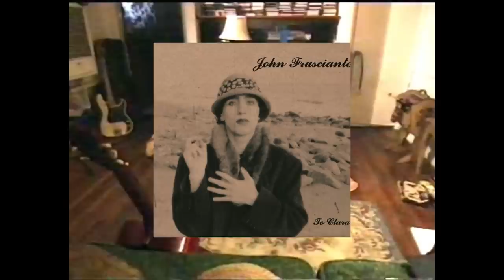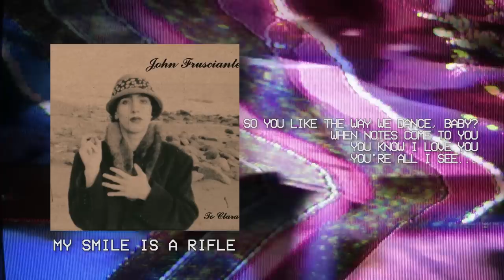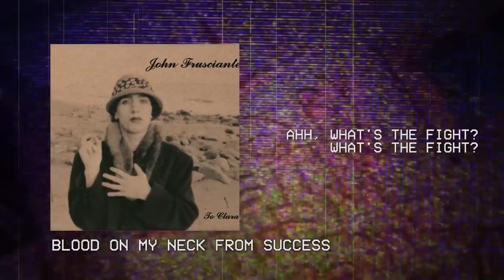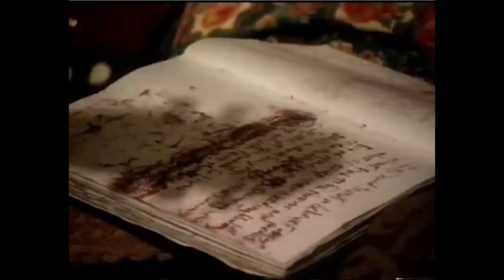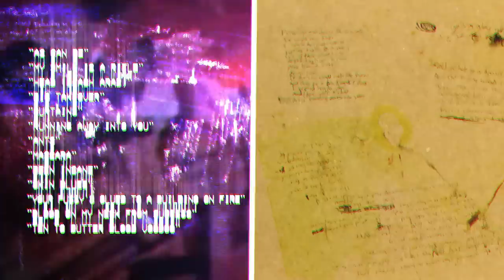John Frusciante's Tortured Masterpiece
Exploring John Frusciante's overlooked masterpiece 'Niandra LaDes And Usually Just A T-Shirt' and the context surrounding its production.